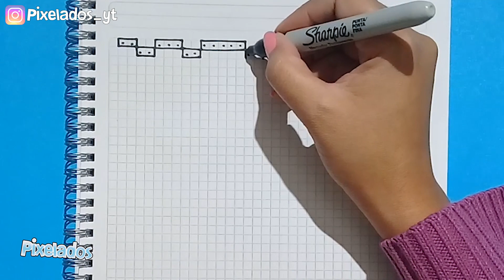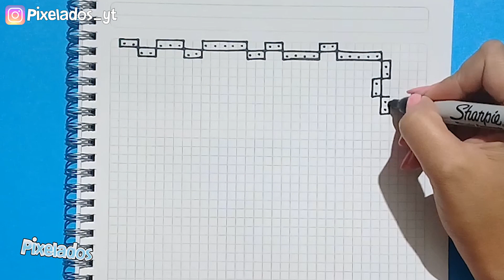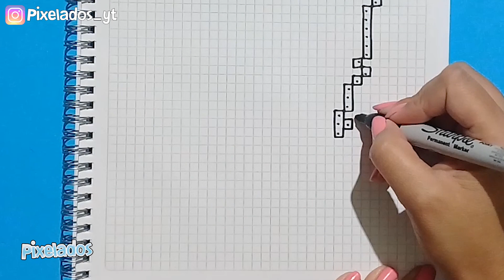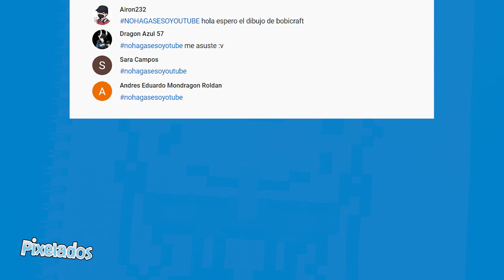COMO DIBUJAR BOB ESPONJA PIXEL ART - PIXELADOS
Hola Pixelers, bienvenido a tu canal Pixelados,  hoy dibujaremos a Bob Esponja.